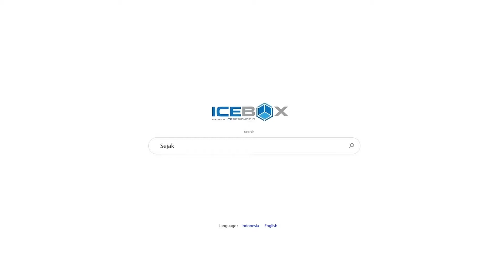TUAN TIGABELAS - INTERVIEW & GAMES - VODCAST E/P - 002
Julukan "Lil' Insane" emang cocok sih buat Tuan Tigabelas. Gimana engga! Pas ditanya pengen punya kekuatan super apa, dia bilang mau punya kekuatan "bisa berpindah-pindah ke tempat lain dalam waktu singkat, seperti di film Jumper", liar banget imajinasinya, lo punya imajinasi yang sama ga?.

Tapi ada statement bagus sih dari dia, "Jangan takut gagal, takutlah kalo kalian ga nyoba". Dan "Ga Pernah Nyoba" ini yang jadi dia takutin. Pas di segmen games tebak lirik makin ngeliatin sih kalo dia itu the master of lyrics. Hampir semua terjawab! Yuk comment di bawah, momen atau statement apa yang paling lo suka dari Tuan Tigabelas.

Unboxing your legacy!